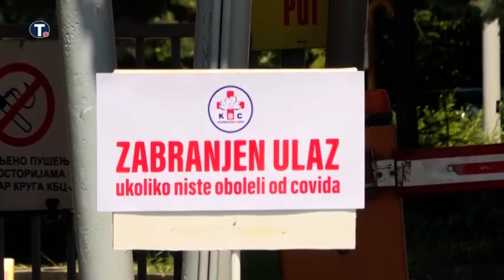Trijažna ambulanta u KBC "Bežanijska kosa" otvorena 24 sata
Trijažna ambulanta u KBC "Bežanijska kosa" otvorena je 24 sata, a namenjena je pre svega osobama koje imaju pozitivan nalaz na covid test koji je uradjen u covid ambulantama pri domovima zdravlja, kaže direktorka ove zdravstvene ustanove doktorka Marija Zdravković.